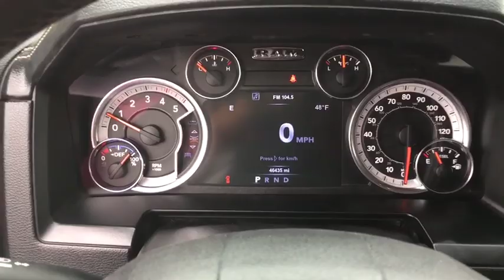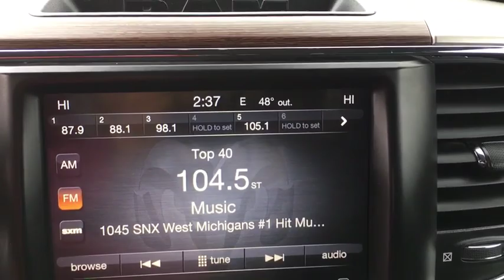2017 Ram 2500 Coopersville, Muskegon, Grand Rapids, Grand Haven, Hudsonville, MI BB5027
Bright Silver Metallic Clearcoat U 2017 Ram 2500 available in Coopersville, Michigan at Betten Baker Chevy Buick. Servicing the Muskegon, Grand Rapids, Grand Haven, Hudsonville, MI area.

Certified. Bright Silver Metallic Clearcoat 2017 Ram 2500 Laramie 6.7L Turbodiesel 4WD 6-Speed Automatic Cummins 6.7L I6 Turbodiesel LIFETIME POWERTRAIN WARRANTY, ONE Owner, no accidents, CARFAX CERTIFIED,, 3.42 Axle Ratio, Front Armrest w/Cupholders, Heated door mirrors, Heated Front Seats, Leather Trim 40/20/40 Bench Seat, Quick Order Package 2FH Laramie, Radio: Uconnect 3C w/8.4 Display, Trailer Tow Mirrors, Ventilated front seats.brbrRecent Arrival!brbrCertification Program Details: A Lifetime of Peace of Mind At Betten Baker Chevrolet Buick Coopersville, serving West Michigan and beyond, we want you to always have a great car experience. In order to offer you a peace of mind when purchasing a pre-owned vehicle, we are proud to offer a Lifetime Limited Powertrain Warranty. We know that a pre-owned car, SUV, or truck is an investment, and we want to invest in you, as well as your relationship with us. The best part about our Lifetime Limited Powertrain Warranty is that it comes at no additional cost to you.